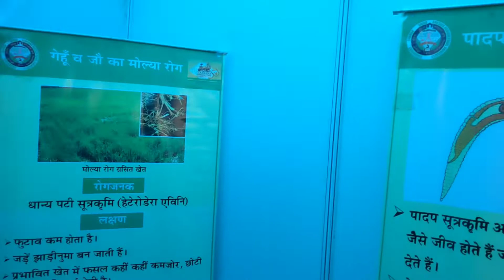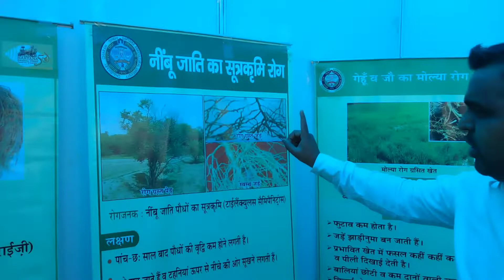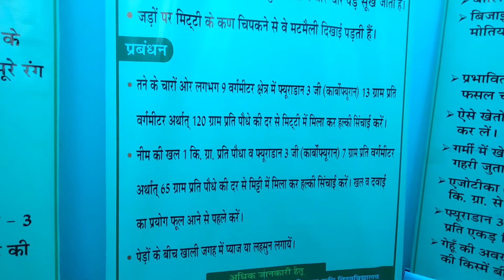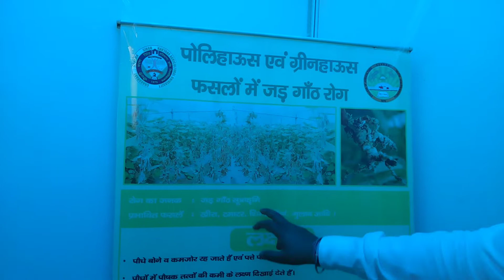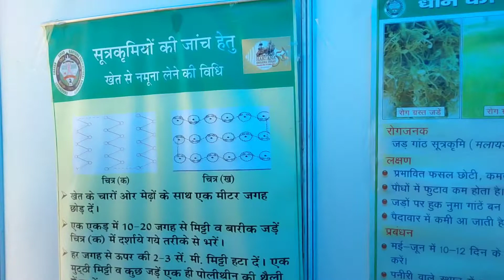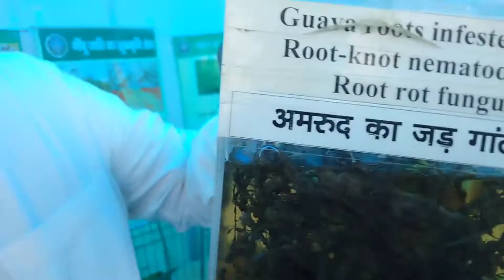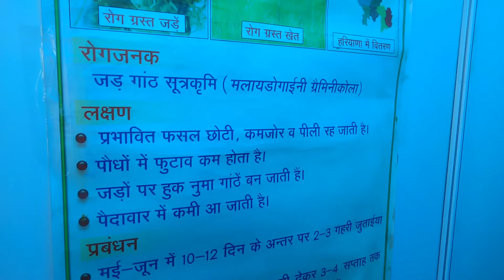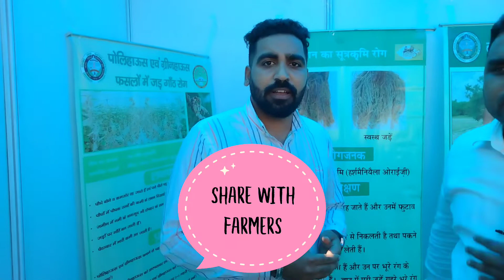Root Nematodes in Crops |बागवानी में जड़ गांठ रोग व इलाज़ |फसलों में निमेटोड की समस्या |Guava Nematode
किन्नू , अमरुद , धान में निमेटोड की समस्या और इलाज
-Root Nematodes in Crops
- बागवानी में जड़ गांठ रोग व इलाज़
- फसलों में निमेटोड की समस्या
 Guava root Nematode & treatment

About video-
This video includes a brief detail about root nematode of various crops, vegetables & fruit crops. For detailed information please watch the video till end.

Kisanektazindabad
Have a good day.
Maninder Singh
MBA(Agribusiness)